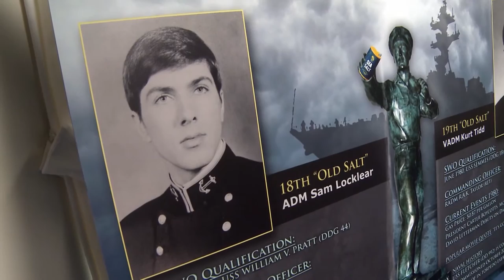Old Salt Ceremony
Adimiral Sam Locklear passed the title of Old Salt  to Vice Admiral Kurt Tidd, during a ceremony held in the Pentagon June 22.